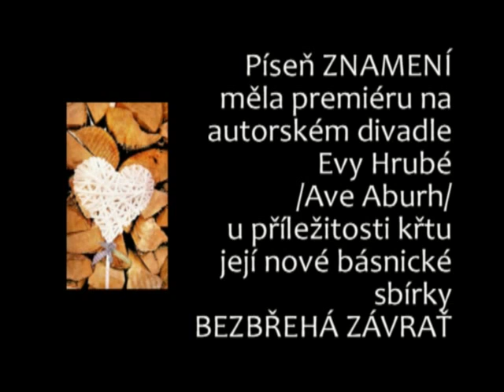Znamení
text: Ave Aburh
hudba, interpretace:  Lubomír Müller